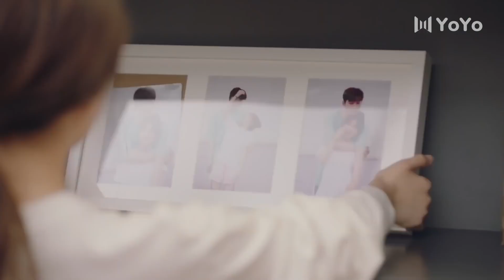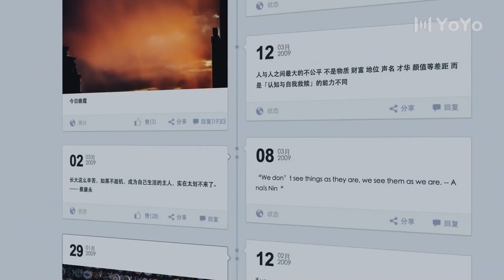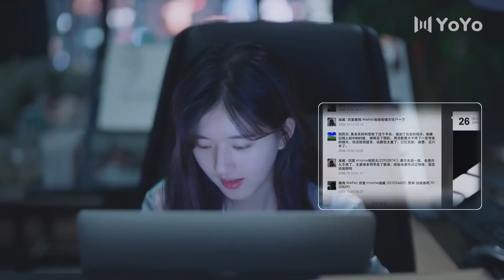霸总抱了心机女，赵露思看到照片快气炸了💋Chinese Drama